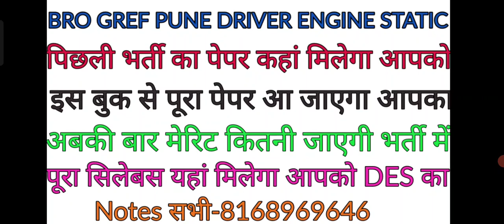bro driver engine static syllabus/ BRO GREF DES BOOK/ bro pervious year question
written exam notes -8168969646